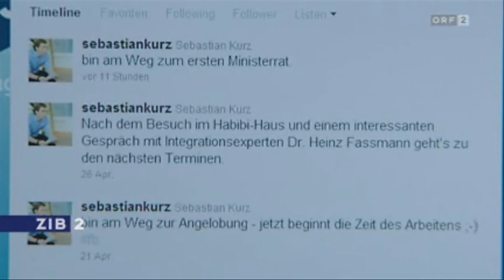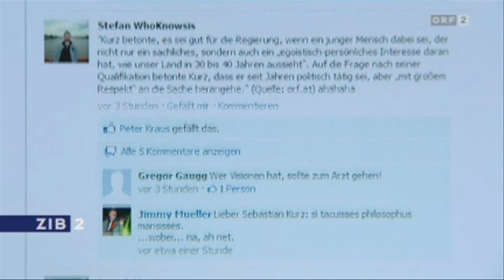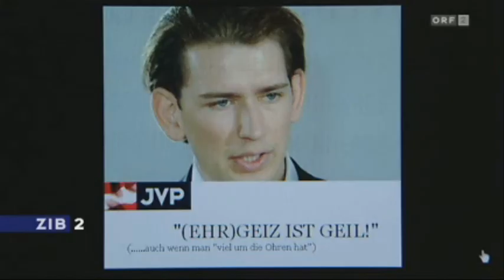Sebastian Kurz im Portrait - ZIB2, 27.04.2011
Kein anderer Neuling in der Regierung hat so viel Aufmerksamkeit bekommen wie der 24-jährige Sebastian Kurz. Der Wiener Jus-Student und Obmann der Jungen ÖVP muss am Freitag seine erste Bewährungsprobe bestehen, wenn das neue Fremdenrechtspaket abgesegnet werden soll.